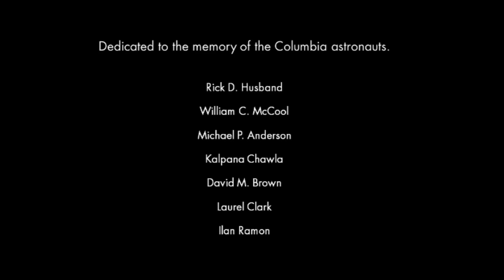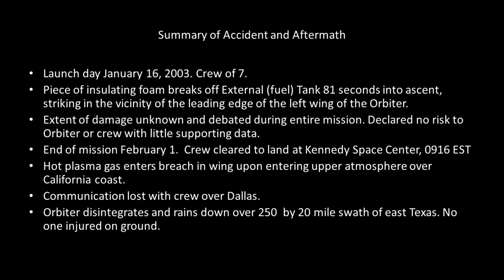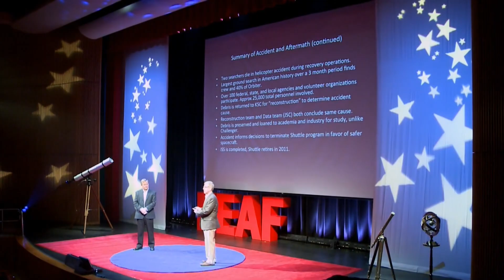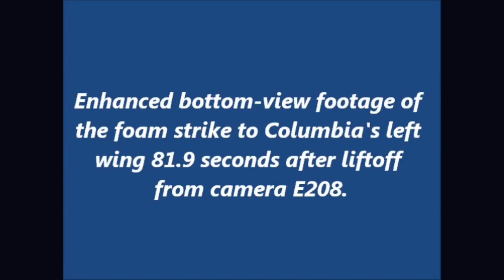The Columbia Tragedy- Explained | NEAF Brief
On February 1, 2003, Space Shuttle Columbia disintegrated during reentry in the skies over East Texas. Michael D. Leinbach was the NASA Shuttle Launch Director at Kennedy Space Center at the time.  Mike takes us through exactly what transpired on that faithful day in NASA history along with Jonathon Ward co-author of the book Bringing Columbia Home: The Untold Story.

MICHAEL D. LEINBACH is the Shuttle Launch Director at NASA’s John F. Kennedy Space Center (KSC), Fla. Leinbach joined NASA in 1984 as a structural engineer in the Design Engineering Directorate. Leinbach was tapped to serve as Assistant Launch Director in May 2000 and was named Launch Director in August 2000. He also serves as the senior operations expert for NASA for all Shuttle flight elements and ground support equipment processing issues.

JONATHAN H. WARD is the author of Bringing Columbia Home: The Untold Story and a lifelong amateur astronomer. He serves as Solar System Ambassador for NASA’s Jet Propulsion Laboratory. He is also an author of three recent books on the Apollo and Space Shuttle programs.

NEAF Talks brings you the best from the annual NEAF Astronomy & Space conference which is held just outside of New York City at the RCC campus of the State University of New York. The Northeast Astronomy Forum is in its 34th year and is a world-renowned symposium which annually searches the globe for the most relevant personalities who are making space, science and astronomy history today. Now through NEAF Talks online, these outstanding lectures are available to classrooms, universities, professionals and the world- free of charge. Visit NEAFexpo.com for more information or to learn how to see NEAF live.

NEAF Talks & NEAF Briefs- supporting science and astronomy education for over 30 years, now free to the world via the web.